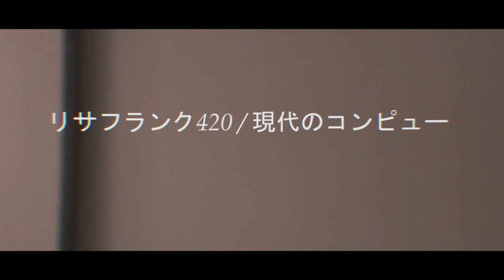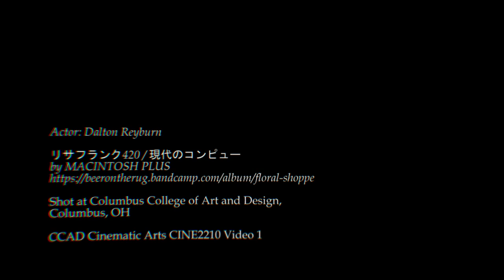MACINTOSH PLUS “リサフランク420 / 現代のコンピュー” Music Video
Purchase "Floral Shoppe" on Bandcamp
Director | Editor - Dakota Reyburn
Actor - Dalton Reyburn
CCAD, Columbus College of Art and Design
Video 1 - Cinematic Arts Department
ccad.edu